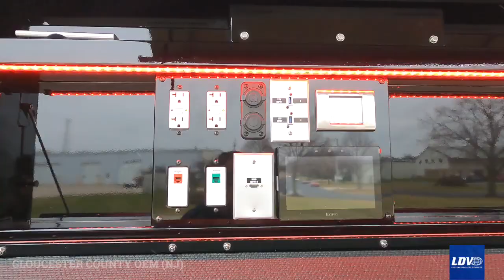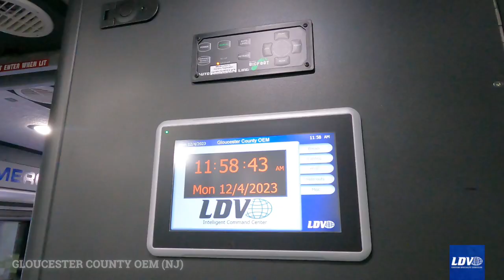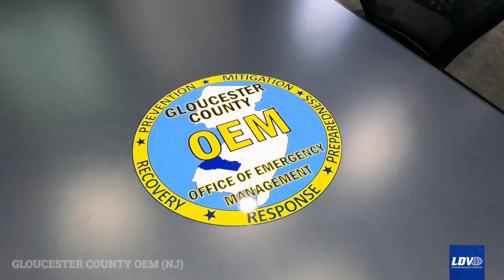Gloucester County OEM (NJ) Mobile Command Center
This custom command center could also double as a SWAT/Tactical response unit! Built on a Ford Transit 350 high roof chassis, it features a complete emergency lighting and siren package, Draw-Tite trailer hitch receiver, custom black powder coated running boards, three workstations, fixed bench seating, aluminum box pan shelving for gear, and more! Check out this awesome command center now!